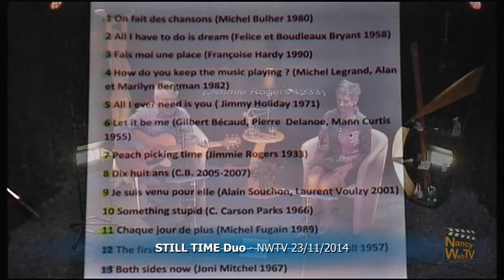07 Peach picking time Jimmie Rogers 1933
Captation du concert du duo STILL TIME donné en direct sur le plateau de donné le 23 novembre 2014.